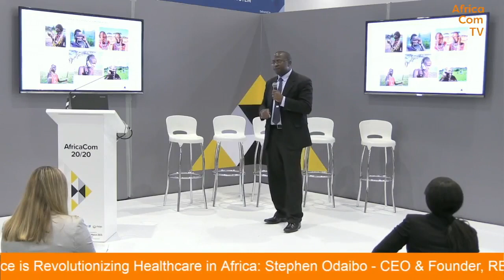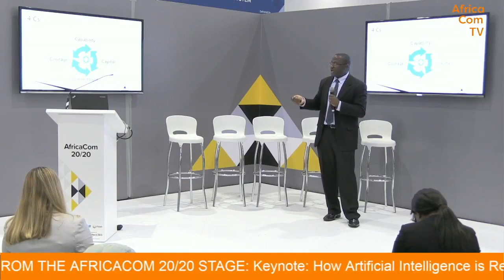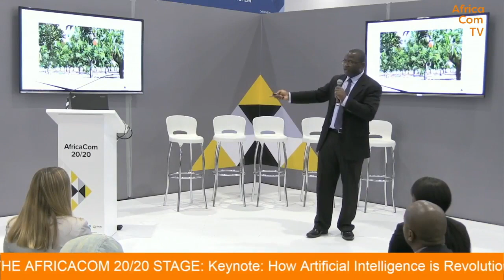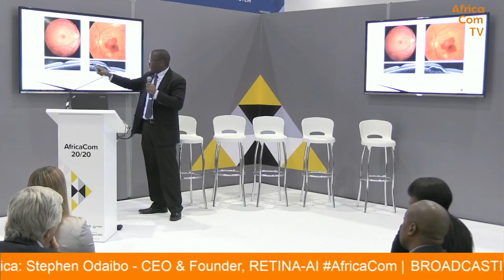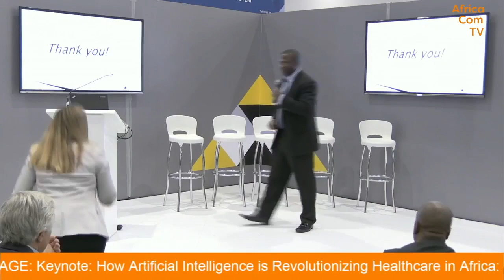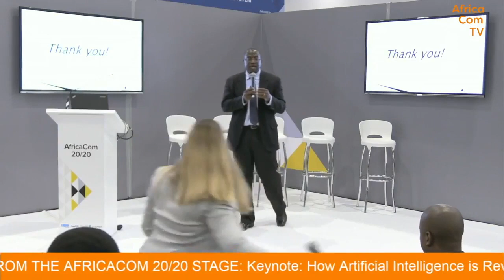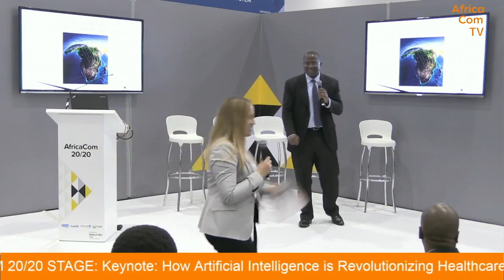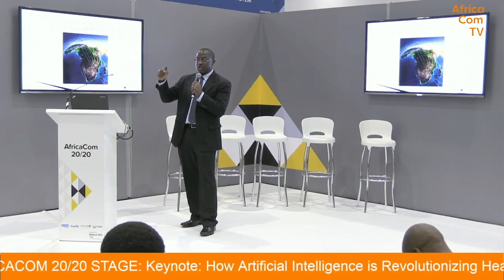How Artificial Intelligence is Revolutionizing Healthcare in Africa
Keynote address by Dr. Stephen G. Odaibo at AfricaCom 20/20 in Cape Town South Africa.